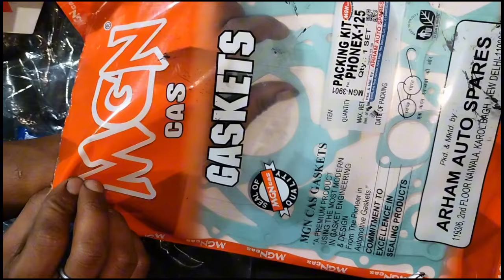TVS tiger piston timing chain game khemchand Pune phoenix half engine repairing 🥵🥵bike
TVS
live account shorts
mt 15 modified
mt 15
mt15
ns200
bike rider
ns 200 modified
tQM1S modify yamaha
Top Videos Users Sounds LIVE
Yamaha Mt 15
Oi120 Kayhs
PMR Kaippulla
mt 15 black
Tnuly, deety
mt15 modify
rider
mt bike
Madybikerbibhusha tea. tyamahamtmodified
AbruptChasetBL. O 781ZAA
mt bike
MT15 HEDUGH
OMFZ250
mt 15 v3
mt
ktm
ns bike
India's Most Modified
VANA
r15 v4
mt 152023
mt modified
ninja h2r
mt 15 modification
modified mt15💥😧
Wheelie on BMW S1o0ORR#shortvideo
bike#viralvideo#hero splendor plus#modified
bike In#punjab#shorts
f Original sound
 Splendor Rider Status video || Splendor lover's
fPrince Narula, Munawar Faruqui & Rony Ajnali